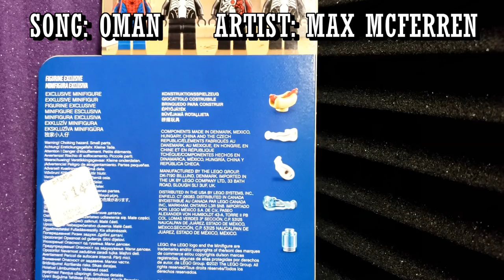Venom Vlog #636: Lego Pork Grind Set Build!